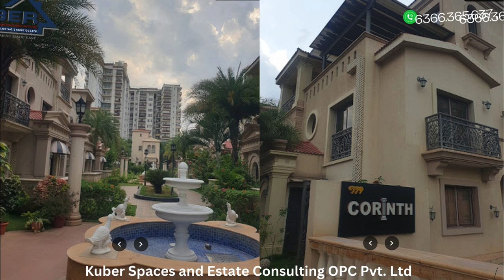5bhkvilla 4500sft Corinth Tuscany Styled Villas. Price details are in video. 231631000005476250